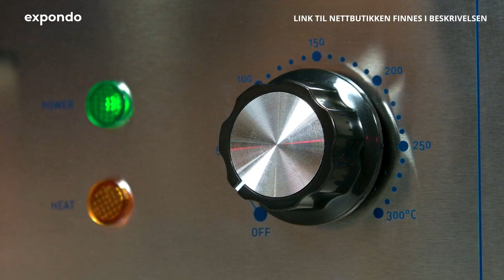Stekebord RCPG 45 | Royal Catering | Produktpresentasjon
?utm_source=YT_RoyalCatering
➤ Se Royal Caterings sitt store utvalg av kjøkkenutstyr: